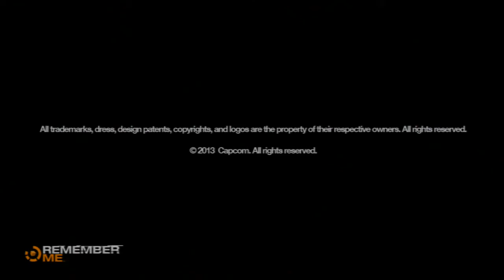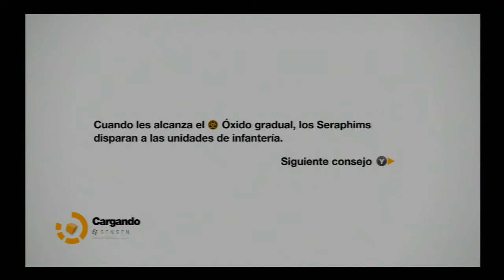Remember Me Parte 20 Let´s Play en Español XBOX360 PS3 PC) HD